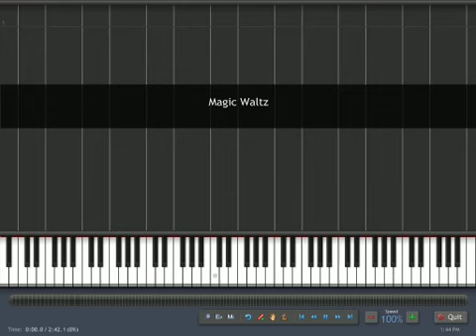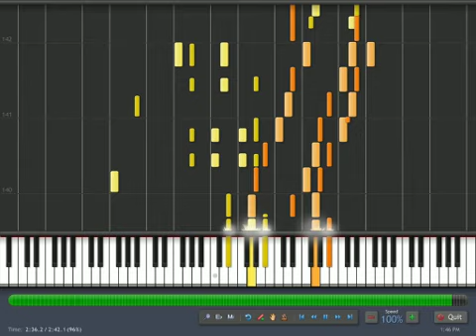Tutorial - The Legend of 1900 Magic Waltz (Synthesia)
Magic Waltz from The Legend of 1900 played on Synthesia.